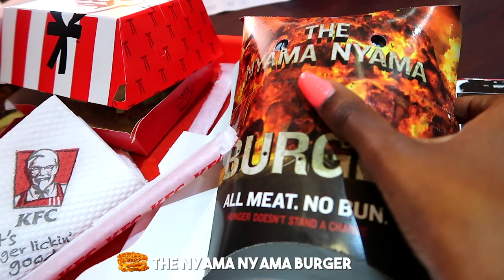American Trying KFC in Kenya! The BEST in the World? 🇰🇪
While in Kenya... One must try KFC! Me and my Kenyan friend try everything from 'Sticky Wings' to 'The Nyama Nyama Burger'. Items you won't find anywhere else. But, the real question is... Does Kenya have the BEST KFC in the World? Check it out... Enjoy!